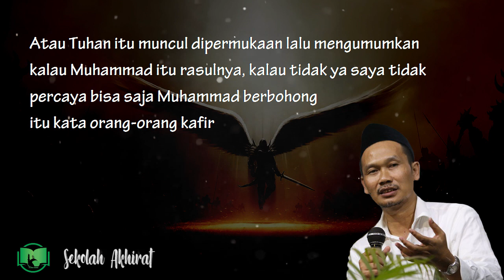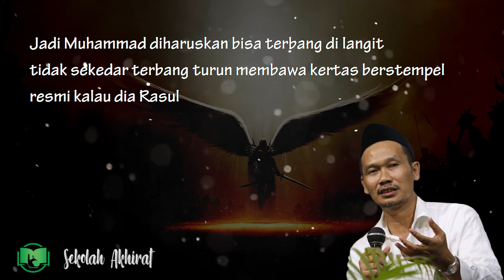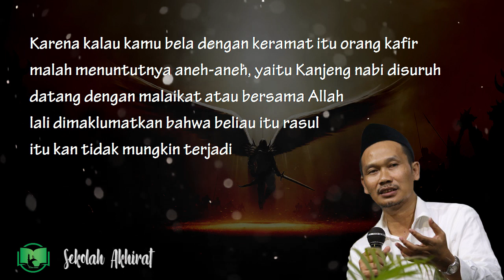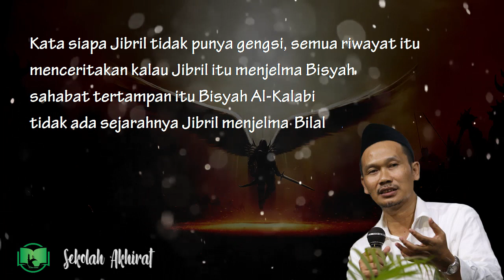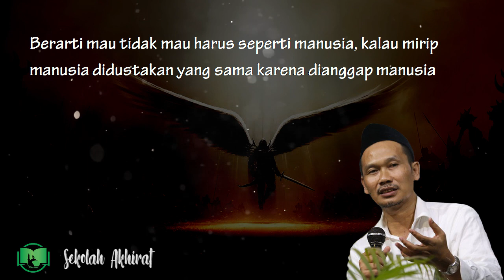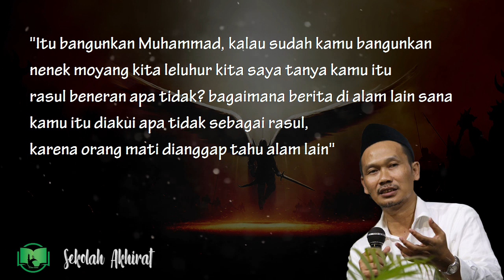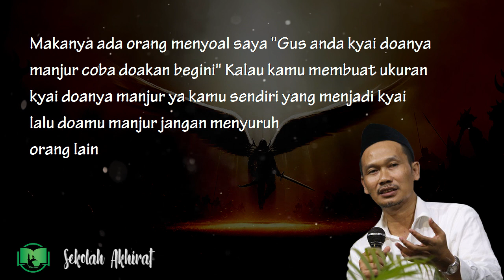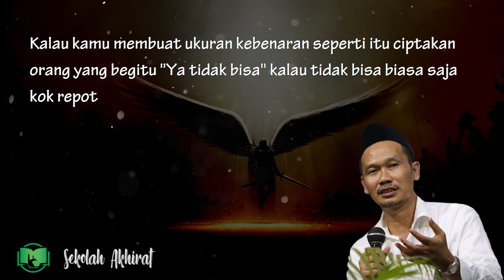Gus Baha : Agama Harus Dibela Dengan Akal (Terjemah Indonesia)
(Tafsir Jalalain Surat Al-Furqan Ayat 21-29)

Wassalamualaikum wr.wb.